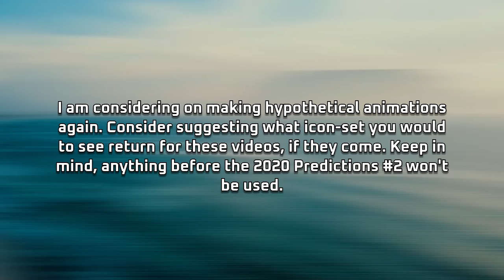Channel Update #3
Haven't done one of these in a while.

—Music & Credits—
Komputo by Francis Preve